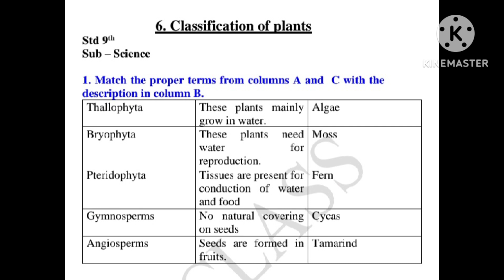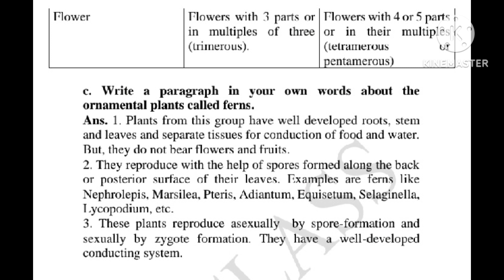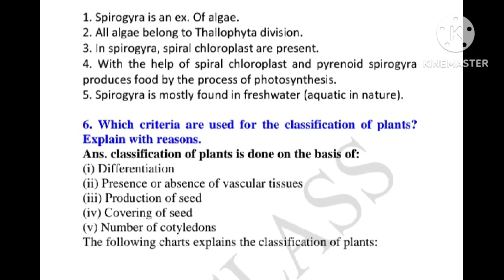class 9th science chapter no 6 classification of plants question and answer Maharashtra state board